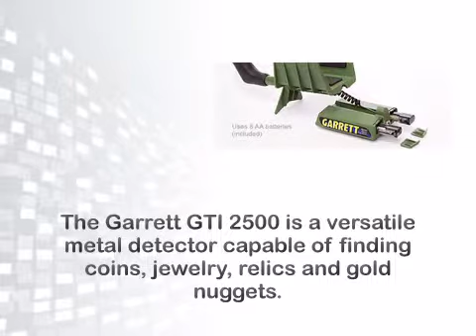Garrett GTI 2500 Pro Package Metal Detector - metaldetector.com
For complete details on the Garrett GTI 2500 Pro Package Metal Detector now.